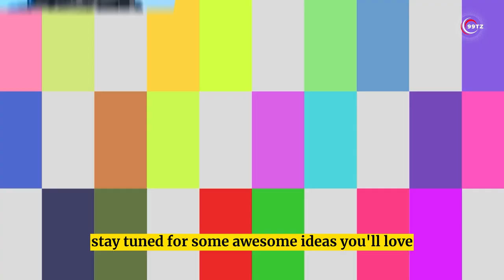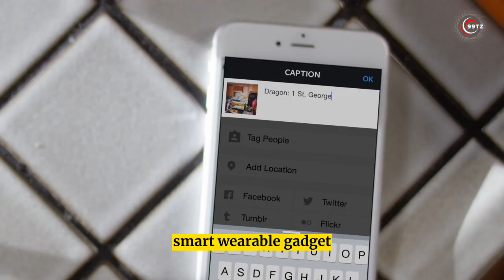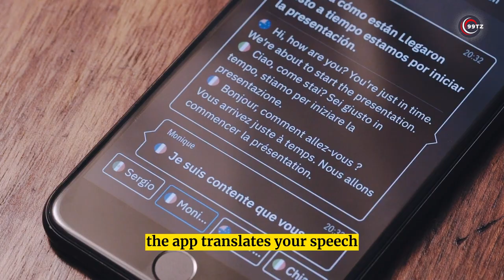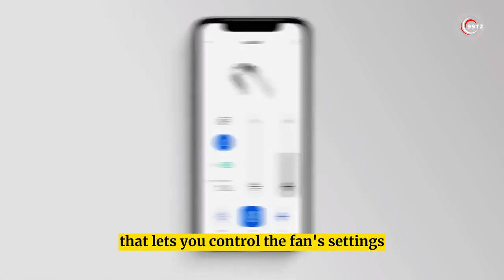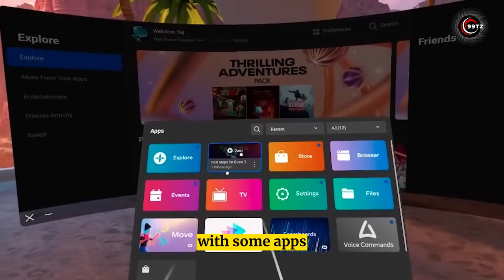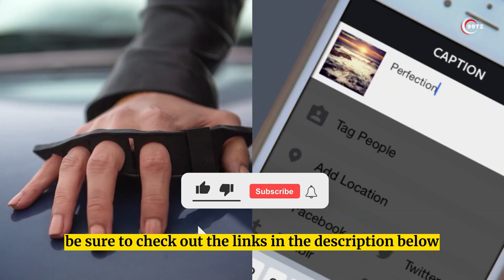12 Smart Gadgets That Are Another Level ▶▶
10 Smart Gadgets That Are At Another Level ▶▶ 10 Amazing Gadgets & Home Appliances from Amazon You Can Actually Buy ▶▶ In this video, we're going to show you 12 amazing, smart gadgets that are at another level. From a smartwatch that helps you stay healthy to a drone that can take aerial photos, these gadgets are sure to impress.

If you're looking for the coolest gadgets around, you need to check out this video! We've got everything from the latest smartphones to the latest in smart technology. From Amazon to 99techzone, there's something for everyone in this video. So what are you waiting for? Watch it now and start planning your tech for 2023!

Amazon Best Selling Product

12 Smart Gadgets That Are Another Level 2023 Timestamps:
00:00 - Smart Gadgets Intro
00:22 - Smart Gadget #12 - Nubia Watch
01:09 - Smart Gadget #11 - Tap Strap 2
01:48 - Smart Gadget #10 - AMAZFIT BAND 5
02:36 - Smart Gadget #9 - Waverly Labs Ambassador
03:19 - Smart Gadget #8 - CONAIR FABRIC DEFUZZER AND SHAVER
03:55 - Smart Gadget #7 - iSwift Metaura Pro
04:36 - Smart Gadget #6 - PHONESOAP 3 UV CELL PHONE SANITIZER
05:17 - Smart Gadget #5 - BassMe Subwoofer
06:01 - Smart Gadget #4 - OCULUS QUEST 2
06:50 - Smart Gadget #3 - Glocusent LED Neck Light
07:32 - Smart Gadget #2 - WACACO MINIPRESSO NS
08:24 - Smart Gadget #1 - GravaStar Sirius P5
09:11 - Conclusion

Welcome to 99techzone. We published video based on top 5, top 10, list, review, gadgets, amazon gadgets, cool amazon product, gadgets on amazon, amazon must have, tech, technology, latest technology, inventions, incredible inventions, inventions you must have, amazing inventions you must see, amazing inventions at home, you won't believe exist, things that actually exist.